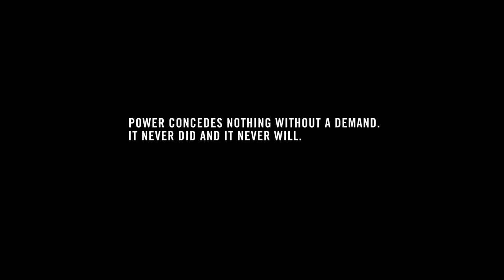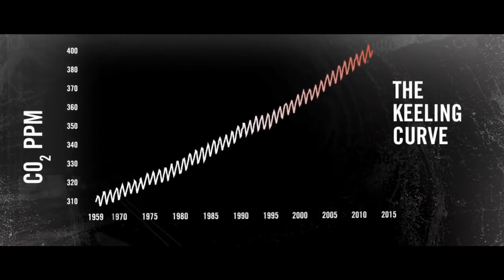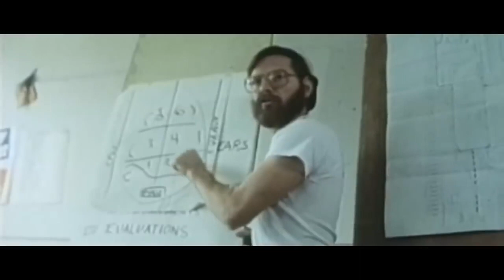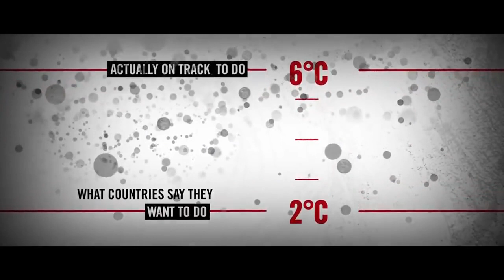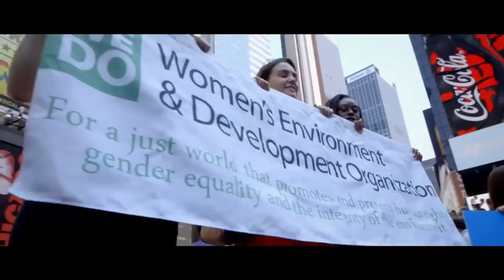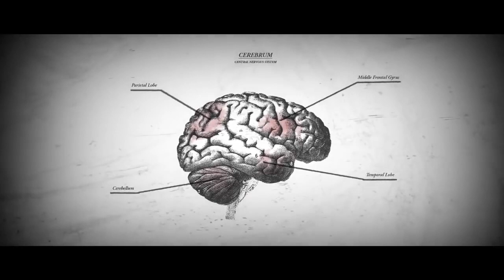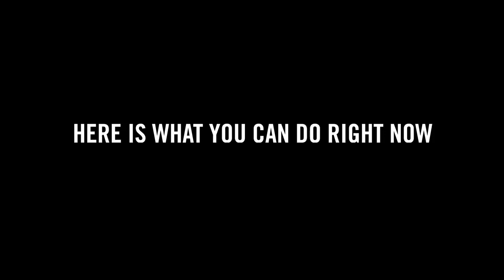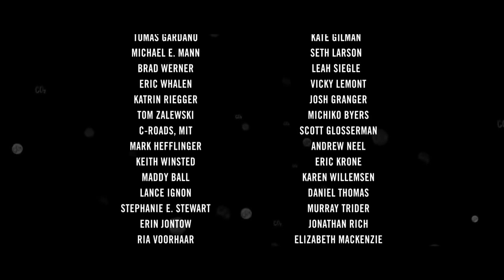Human Extinction By 2030 Climate Disruption The Movie